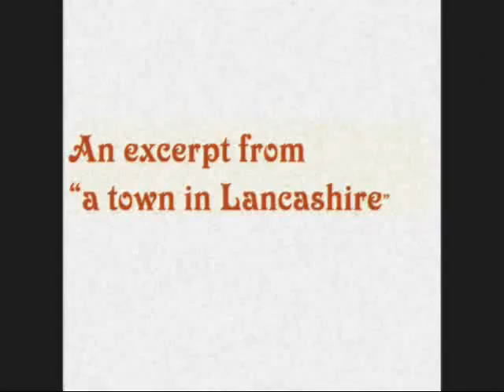excerpt from a town in lancashire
TO: THE PEOPLE OF THE CITY AND COUNTY
PALATINE OF LANCASTER

GREETINGS!

Know ye that this day, November 27th in the year of our Lord Two Thousand and eight, the 57th year of the reign of
Her Majesty Queen Elizabeth II, Duke of Lancaster,
is Lancashire Day.
Know ye also, and rejoice, that by virtue of Her Majesty's County Palatine of Lancaster, the citizens of the Hundreds of Lonsdale, North and South of the Sands, Amounderness, Leyland, Blackburn, Salford and West Derby are forever entitled to style themselves Lancastrians.
Throughout the County Palatine, from the Furness Fells to the River Mersey, from the Irish Sea to the Pennines, this day shall ever mark the peoples' pleasure in that excellent distinction - true Lancastrians, proud of the Red Rose and loyal to our Sovereign Duke.

GOD BLESS LANCASHIRE AND
GOD SAVE THE QUEEN,
DUKE OF LANCASTER.